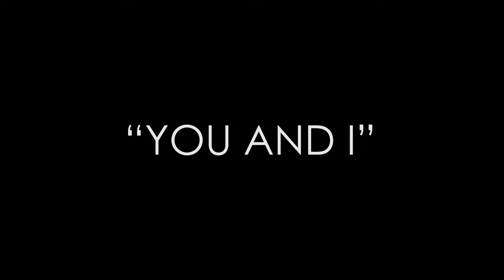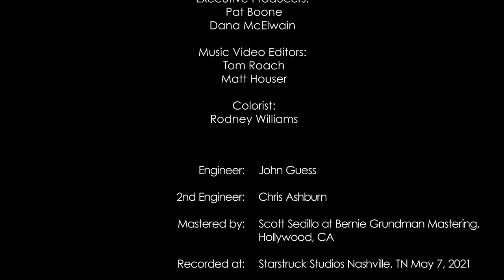Pat Boone and Crystal Gayle - You and I (Official Music Video)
Pat Boone and Crystal Gayle revisit this Billboard #1 classic duet by Eddie Rabbitt and Crystal Gayle.